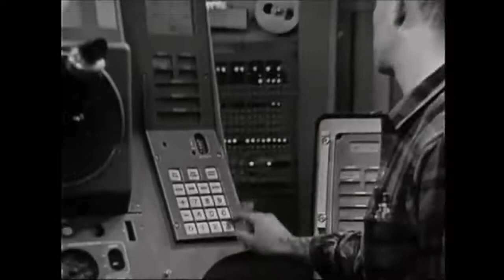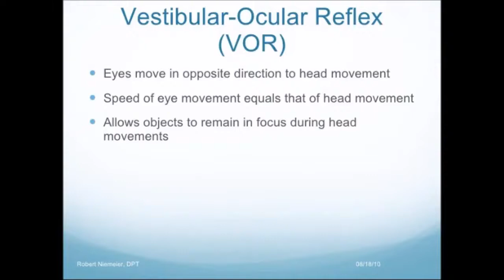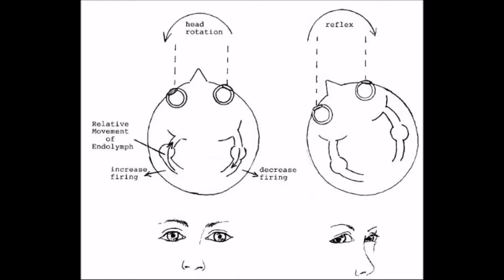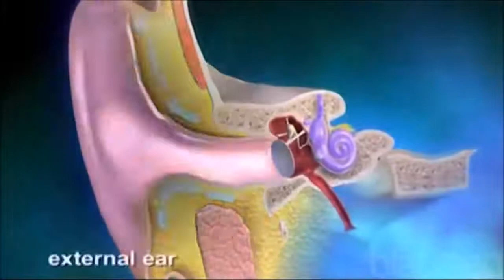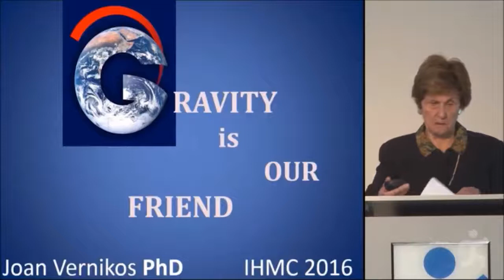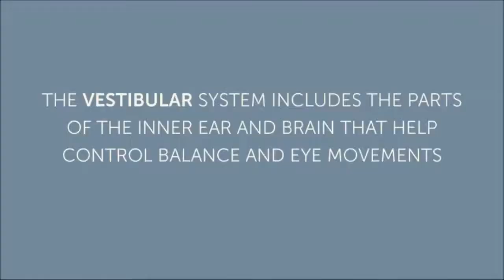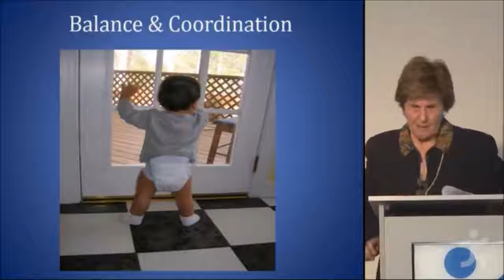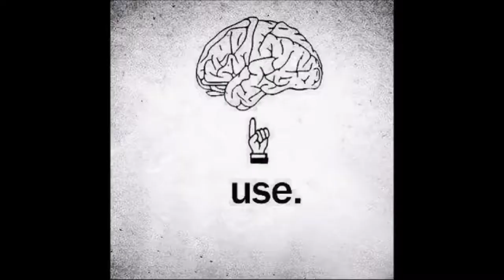Vestibular System in Zero G fake space - Curious life